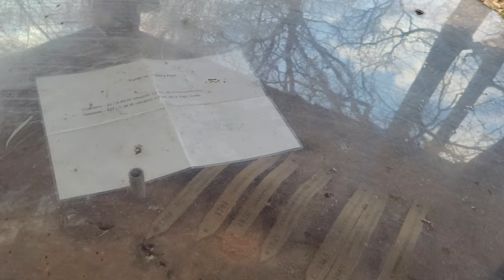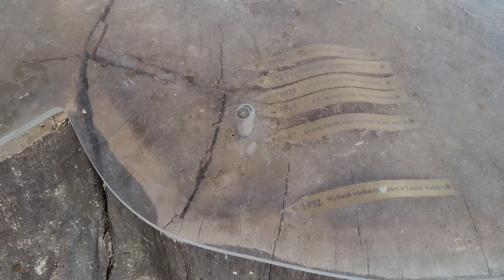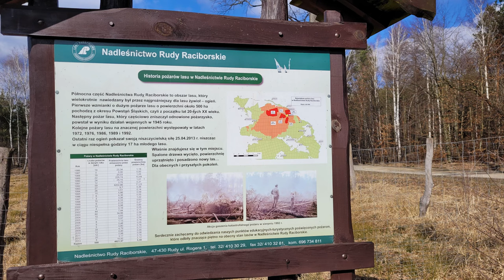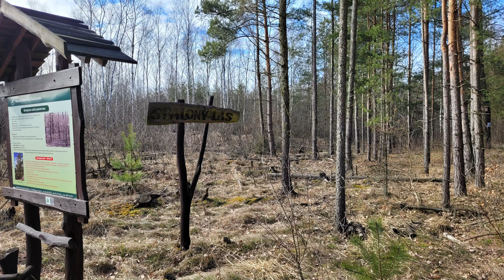Helikon-Tex Wombat Mark 2 na żółtym szlaku.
Hejka.
Rozpisywać się nie będę - zamiast Foxtrota będzie Wombat.
Zapraszam.